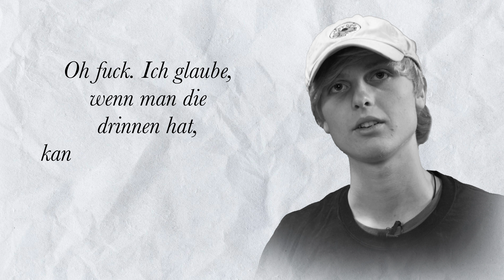PROBLEME bei der MOFA-Montage… – Chaos Ciao Folge 3 | SIP BLECH BROS 🛠️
Unsere jungen Rollerschrauber Elvis und Ruben haben es sich zum Ziel gemacht, für das Cross-Rennen im nächsten Jahr eine Ciao Mofa zu bauen. Es darf nicht zu teuer werden und das Mofa braucht eine richtige Power, um an die anderen Fahrer ranzukommen. Doch auf ihrem Weg zum Ziel kommen sie vielen Hürden entgegen. Werden die beiden es rechtzeitig schaffen können, das Mofa fahrbereit zu bekommen?

Der dritte Teil rund um die „Chaos Ciao“ steht unter einem schlechten Stern. Elvis ist alleine, von Ruben keine Spur. Es wird nicht aufgeklärt, wo der zweite Blech Brother abgeblieben ist, aber selbstlos springt Basti als Ersatzmann ein und versucht zu retten, was nicht mehr zu retten ist.

Kapitel:
0:00 Intro
1:46 Einbau Motor
3:18 Zündung
7:22 Vergaser
9:28 Bremsen
12:35 Benzin einfüllen
13:24 Unerwartetes Problem
14:20 Auspuff
15:25 Zweiter Versuch
16:15 Test Motor
18:45 Outro